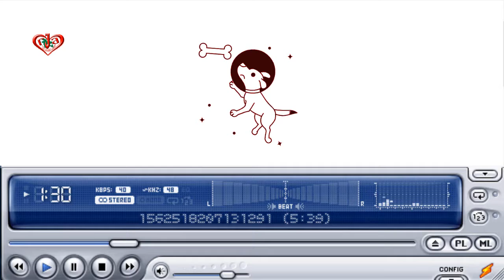Mixes Song: Prithibi Theke Dure Je Ache Antore Bohu Jog Dhore | Tune on Guitar